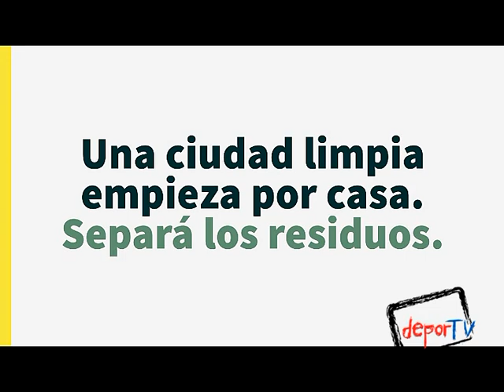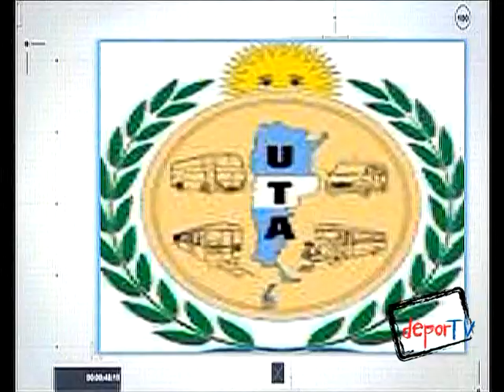"Las mujeres en el deporte"...entrevista Depor Tv a María Balmaceda, dirigente del hockey.